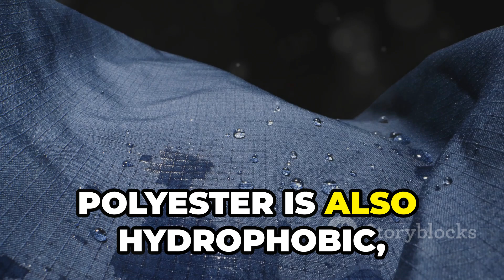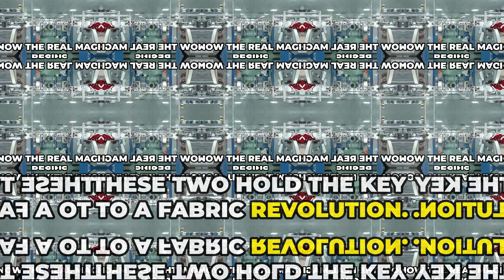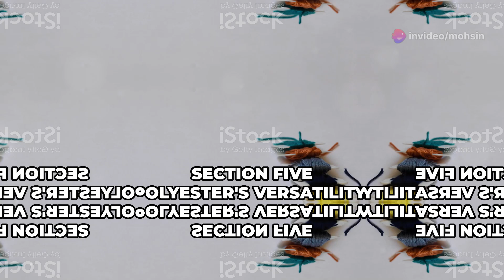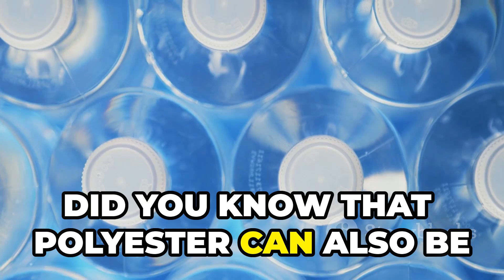How Polyester Fabric is Actually Made!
Discover the fascinating journey of polyester, from crude oil to versatile everyday products! 🌱✨ In this video, we'll explore how this synthetic marvel is created, starting with chemicals derived from crude oil like ethylene glycol and terephthalic acid. Learn about the crucial polymerization process that transforms these chemicals into polyester fabric, and see how extrusion and texturizing techniques enhance its properties. From clothes and furniture to industrial materials and even plastic bottles, polyester's durability, wrinkle resistance, and quick-drying capabilities make it a popular choice. However, we also delve into the environmental impacts and the ongoing efforts towards sustainable production.